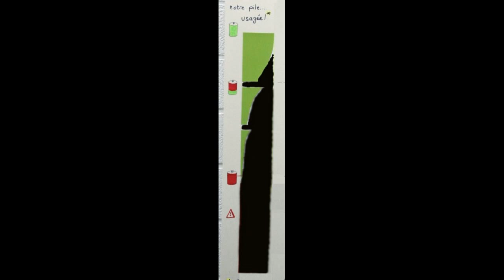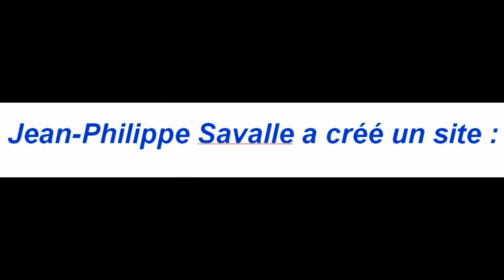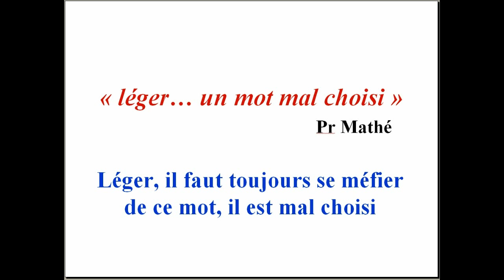un traumatisme crânien léger peut briser une vie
Je suis comme une pile qui se vide à toute vitesse...
...il n'y avait rien sur l'image du scanner, mais au boulot c'était la cata; à 10h je dormais dans mon bureau !